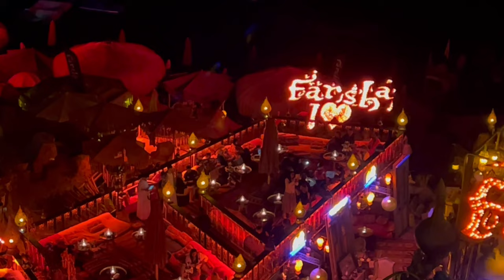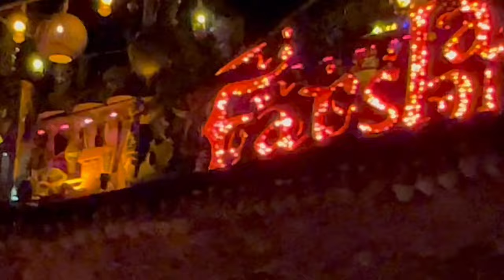Farsha — атмосферное место в Египте, Хадаба.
Farsha — это атмосферное место и достопримечательность Хадабы.

Мое впечатление:
Тут очень атмосферно и красиво как днем, так и ночью. Днем можно придти не только выпить кофе сюда, но и покупаться на их пляже. Рекомендую!
Находится в Хадаба. рядом с отелями Club El Faraana Reef 4* и Reef Oasis Beach Resort 5*
Ну и от других отелей не далеко.

В этом видео:
Об атмосфере этого места — Farsha

🇱🇰❗️На прямом без посадочном рейсе до Шарм-эль-Шейх виза для граждан РФ не требуется. Вы получаете бесплатный «Синайский штамп», дающий право пребывания на территории Синайского полуострова не более 14 дней. Если виза нужна, то можно приобрести в аэропорту Шарм-эль-Шейха.